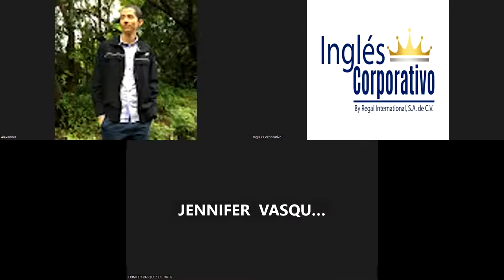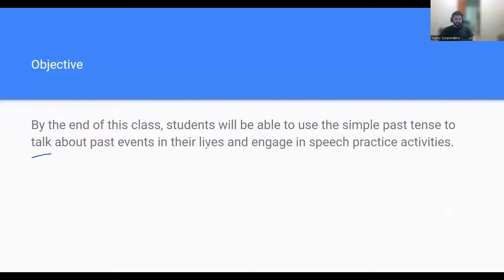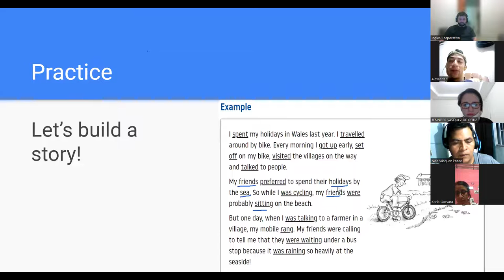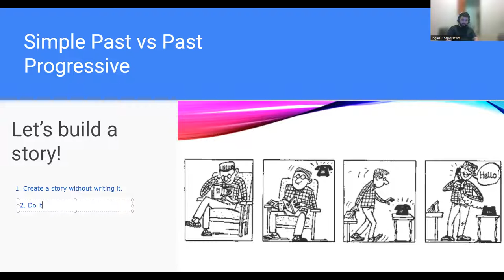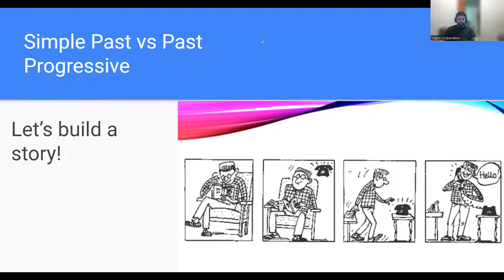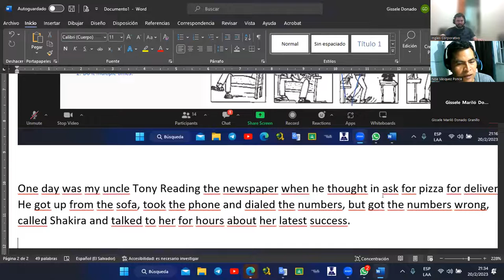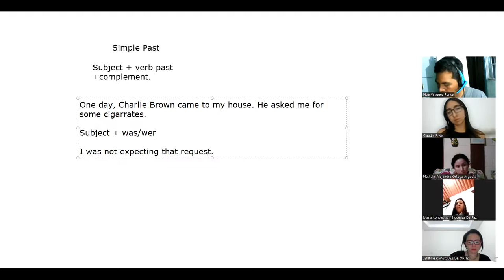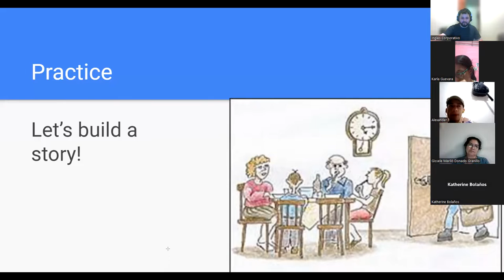Sesion11 -20-02-23-PROESP-30098-010-2023-NAVAS-SIMPLE PAST VS PAST PROGRESSIVE PRACTICE